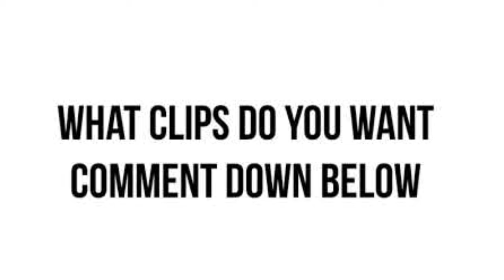Actress Aparna Balamurali Photos/Aparna Balamurali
Soorarai Pottru Movie Actress Aparna Balamurali Photos/Aparna Balamurali

if u like the video please like it if you dont